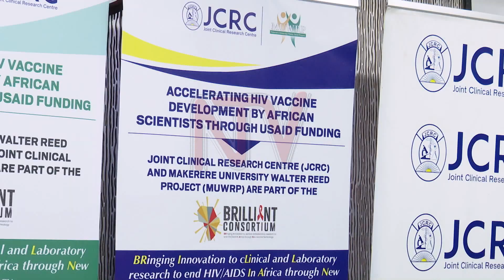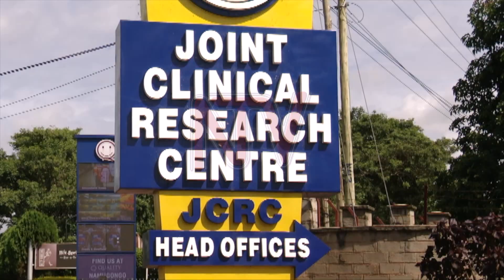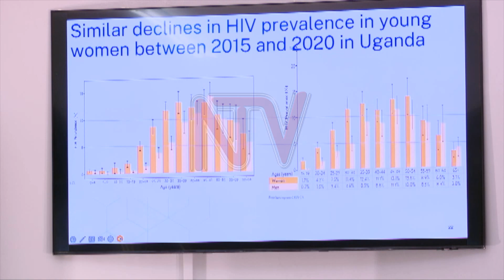HIV vaccine research: Ugandan scientists to benefit from usd45m grant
On the 20th of September 2023 during the UN General Assembly, the United States Agency for International Development (USAID) announced a 45 Million dollar grant for HIV vaccine research and Development. The grant is to be awarded to a consortium of scientists in 8 African countries spanning East, West, and Southern Africa with Uganda being among the beneficiaries. The project in Uganda is to be implemented by the Joint Clinical Research Centre and Makerere University Walter Reed Project. Benjamin Jumbe spoke to the heads of the two institutions about this project and what it means for HIV research in Uganda.